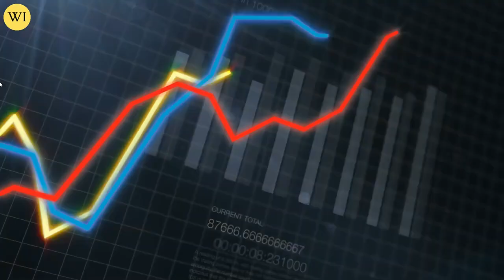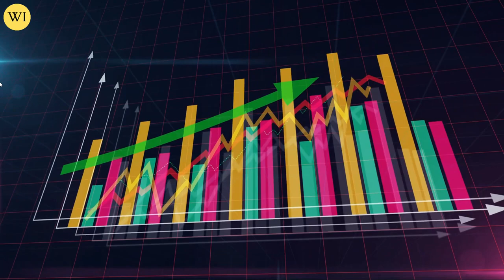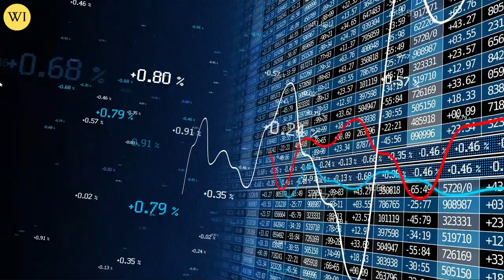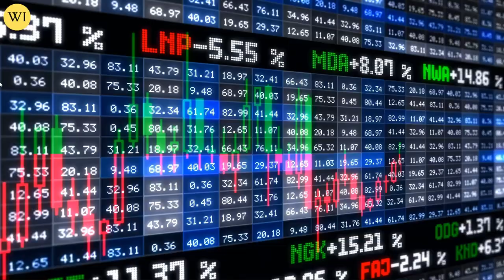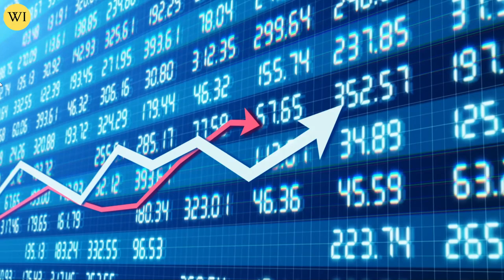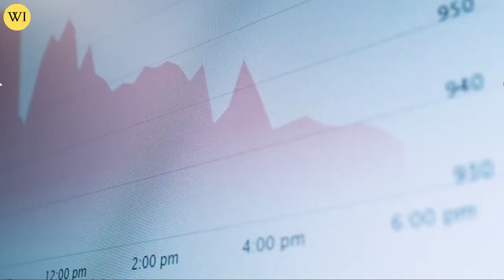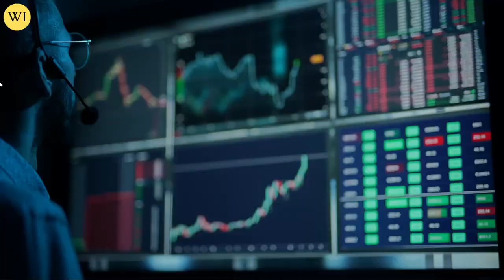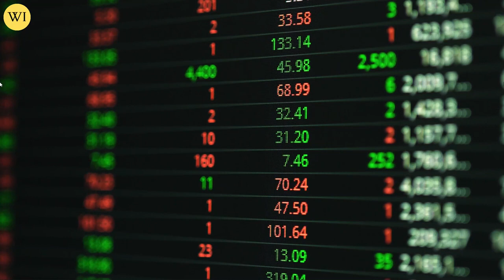Shocking Changes In GOLD & SILVER Market Ahead! | Andrew Maguire GOLD & SILVER Price Forecast